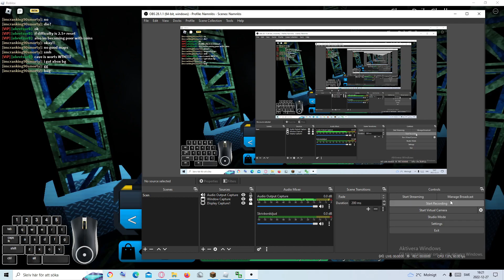Northern Workshop | 1:11.356 | PB